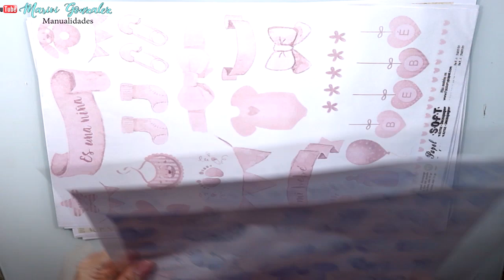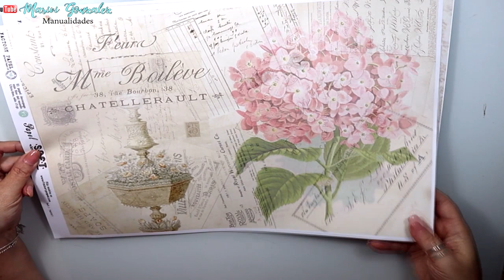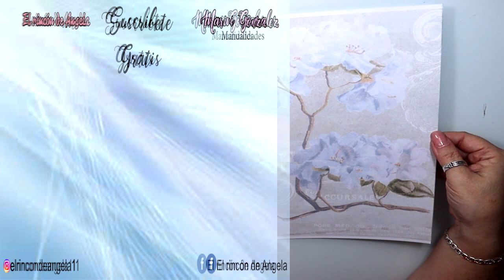Haul de servilletas para DECOUPAGE y papel japonÉs -Dipinto di blue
Servilletas para decoupage, papel soft y cromos alemanes puedes comprarlos en dIPINTO DI BLUE.
Hacen  Puedes comprar las unidades que necesites, no venden por paquetes, sino que venden por unidades sueltas. Recuerda visitar la sección de ULTIMAS UNIDADES. Puedes elegir entre mas de 4000 modelos diferentes. Si tienes dudas visita su apartado de dudas frecuentes.

Los pegamentos para decoupage que habéis visto en el vídeo son de American Decoart. Os dejo los enlaces donde podéis comprarlos en Myba, que hacen envíos a España y Portugal Y parte de Europa. Si haces compras superiores a 25€, podrás obtener un DESCUENTO, de un 5%, si introduces el codigo: SJN6MRZN

C/Leon,3(POLIGONO IND.
Cabo Calleja
Fuenlabrada (MADRID), ES 28947
→MIS TIENDAS